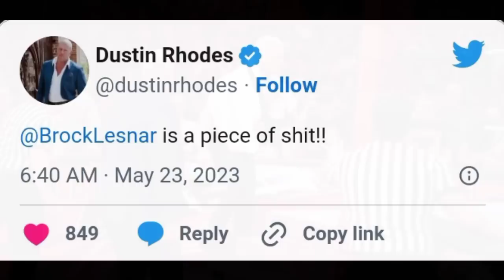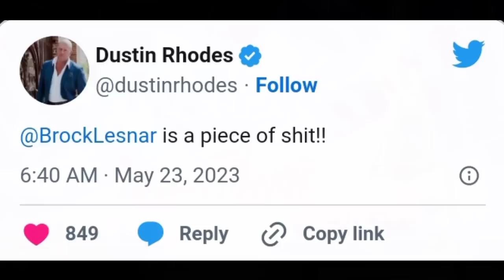Cody Rhodes LEAVING WWE ! After Night Of Champions | Bray Wyatt TEASED, WWE NOC Stage | WWE News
cody rhodes leaving wwe after night of champions
cody rhodes injury
bray wyatt return update
wwe night of champions 2023
wwe news

TIMESTAMPS :-
00:00 New footage of Night Of Champions stage
01:07 LIV Morgan might return as a heel
02:20 Cody Rhodes might miss WWE after Night Of Champions
03:27 Brock Lesnar is a piece of Shi* - says Dustin Rhodes
04:39 WWE Included a Qr Code on Raw